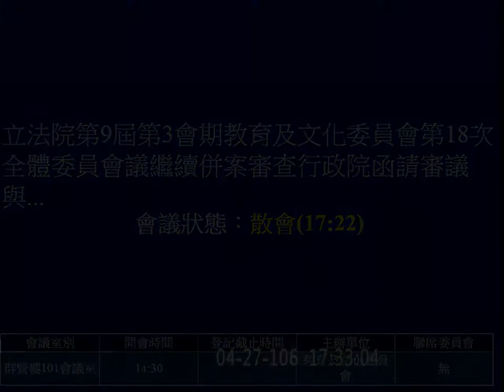2017 04 27 教育文化 國民體育法 【立法院演哪齣？】